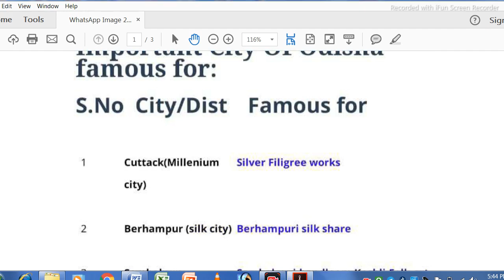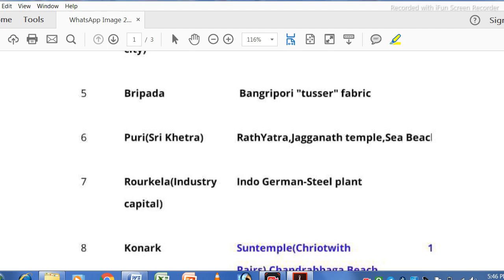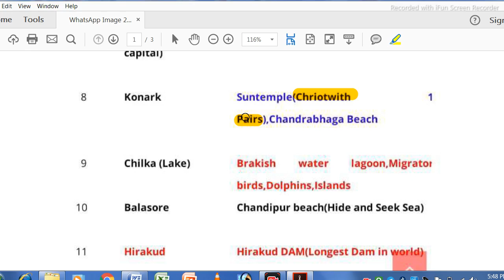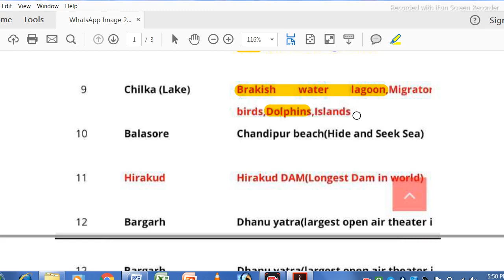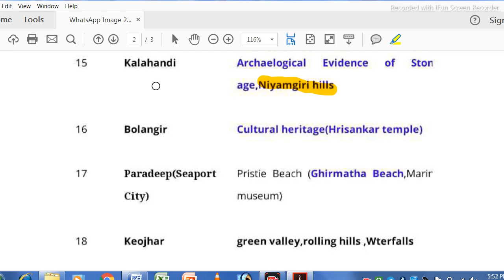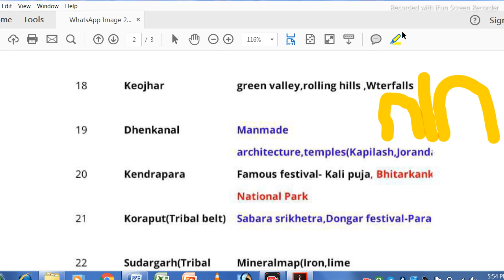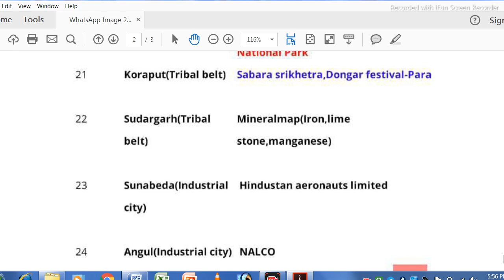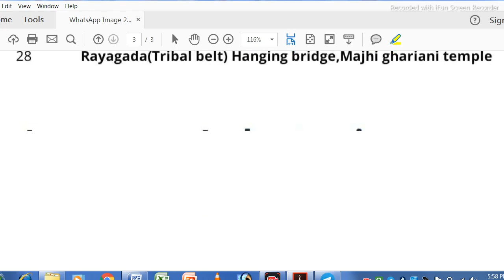Important Cities of Odisha// Nick names of Cities // Way of Success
This video contains important Cities of Odisha, their Nick names, where it is situated, why the nick name so called and many more..